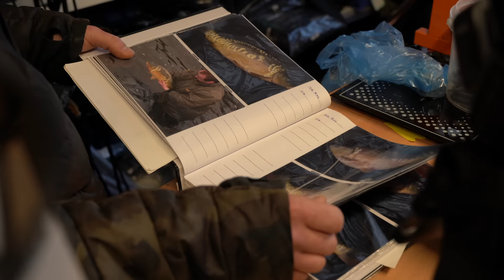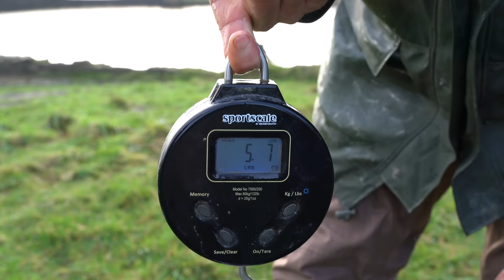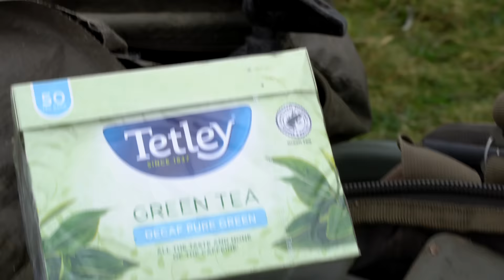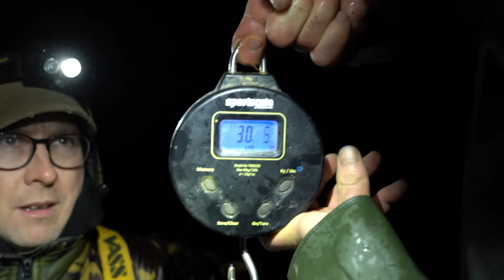FREE CARP - DONATING FISH - The Castle Pt2 | Carp Fishing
We donated some carp for free to Caerphilly Castle. Donating carp is something Baitworks has done for many years. We've raised funds through The Cotswold Carp slide shows and have donated over 140 carp to clubs and open access venues. We also got to combine this trip with a nights fishing in hope of getting Mark that shot we all wanted, a carp in front of the historic castle. Enjoy.